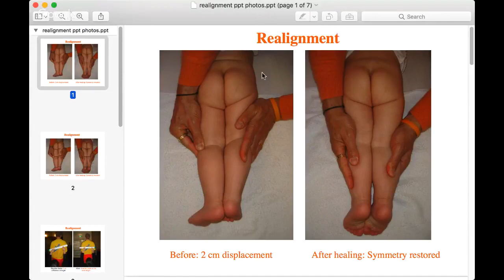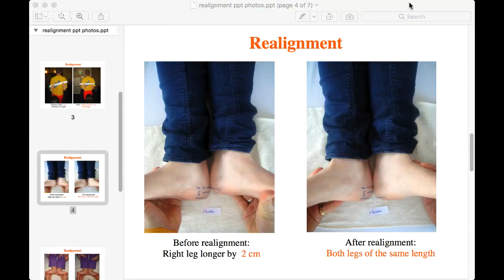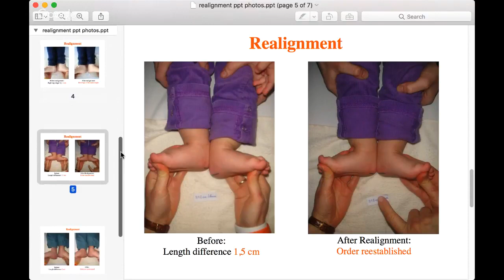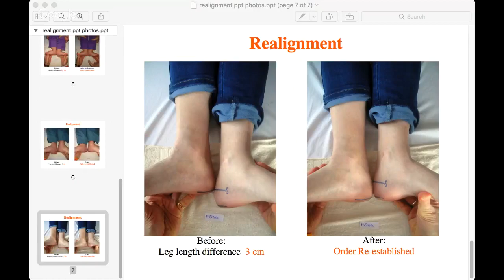Miracle of Spiritual Realignment (Духовная Гармония Тела) - Daina Vaiciute (Литва).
Miracle of Spiritual Realignment - Волшебство Духовной Гармонии Тела!
Очень популярная в мире, научно апробированная методика Духовной Гармонии Тела ("Spiritual Realignment")!
С помощью этой методики в теле установливается Энергетический Баланс, убираются многие энергетические блоки на молекулярном уровне(!).
Daina Vaiciute (Литва) - сертифицированный специалист - проводит консультации онлайн и очно.
26 августа, в воскресенье, Дайна - Гость Центра SunGates, на ярмарке "Body, Mind, Spirit".
Начало Консультаций в 11 утра по Чикаго, 19:00 - по Москве!
Интервью - на английском языке. Ведет программу, Рита
Борд, Holistic Health Coach (США).